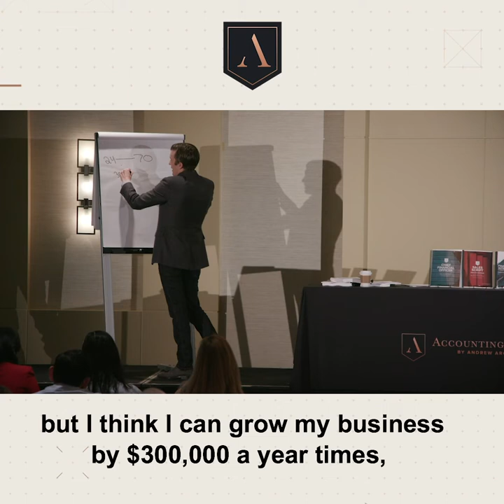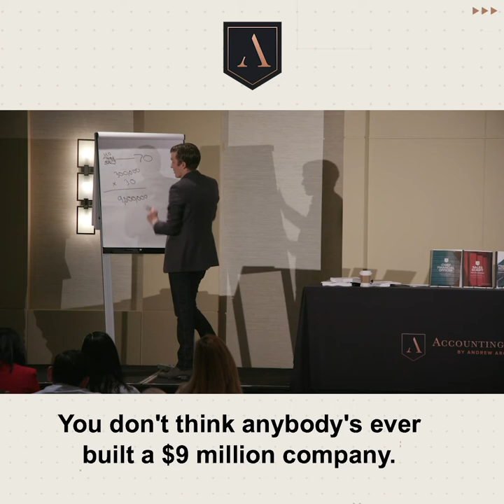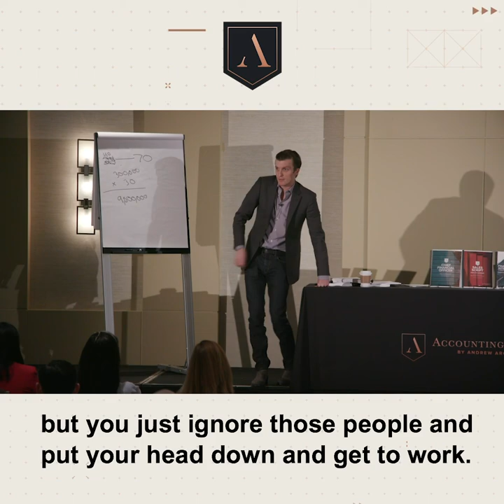Are You Setting Your Goals High Enough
You know I joke with my sales team...I say,

“Guys, sometimes people come into our training program. And they think they're gonna be so successful. They throw out these huge numbers. You can’t help but think...is this person just crazy?”

But to be honest... some of the most successful people who have gone through the program have been a little crazy!

It's true.

But I mean that in the best way. Because you have to believe that you can do something.

The only way to get what you want... is to believe that you can do it before you have it.

Otherwise you don’t even try.

So you have to believe it in your mind before it happens. That's the way it works.

If I’d told people that at my age in my situation that we would have hit those sales goals last year, nobody would have believed me .

Whatever the case may be, you just ignore those people and put your head down to get to work.

Remember to believe in yourself and you can achieve your goals.